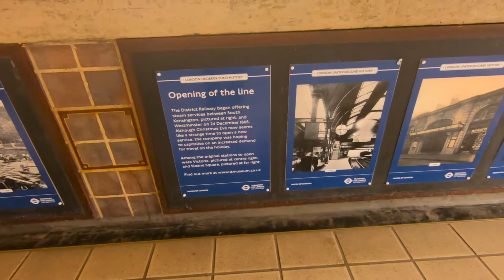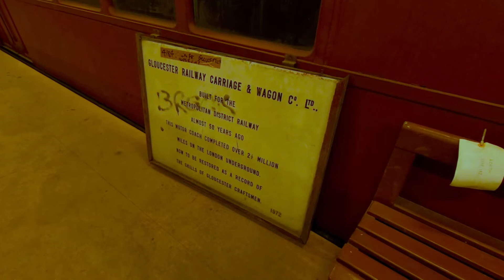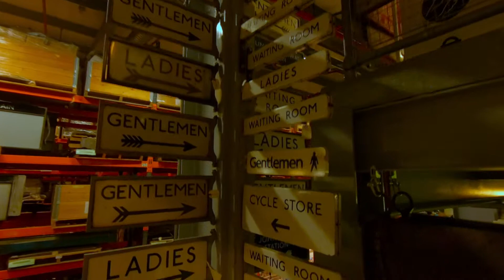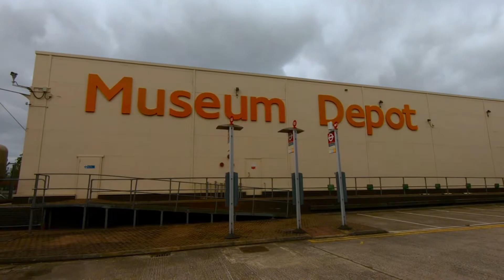London Transport Museum Depot, Acton, London, UK GoPro 1080p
Take a glimps into the Open Weekend at The Museum Depot Acton. As a part of London Transport Museum, this depot houses approximately 320,000 objects. Sights include rare road & rail vehicles spanning over 100 years, bus and rail sheds, signs, ceramic tiles, original posters, ephemerals and ticket machines. Depot Open Weekends take place three times a year, typically in April, July and September, London, UK 2019. Shots were taken with GoPro Hero 7 Black 1080p HD.